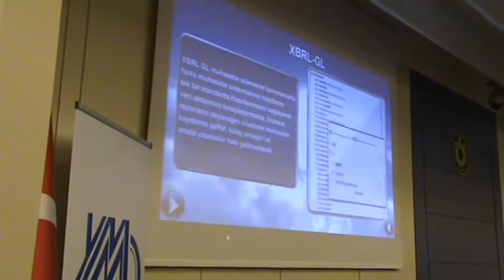UgurDogan ito 1